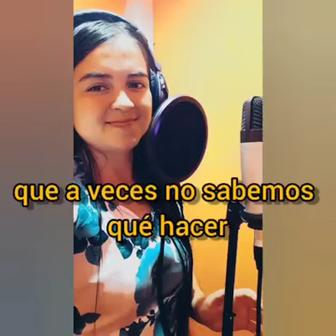Caminaré no me detendré - Vanessa Rojas (Liliam García)